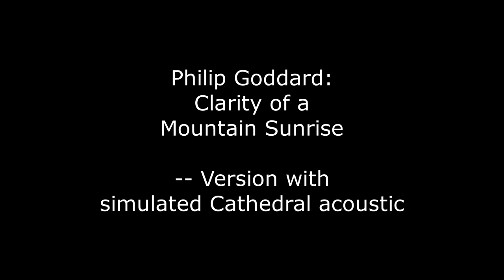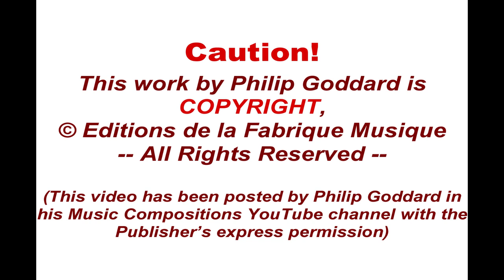Philip Goddard: Clarity of a Mountain Sunrise ('Cathedral' version)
IN A CATHEDRAL!
This is an additional version of the basic recording with a very painstakingly worked-out cathedral-like acoustic applied to it, using the VST plugin OrilRiver.

The Composer’s aim was to avoid the normal wallowing swamp of reverb that one so readily creates with ‘cathedral’ presets in reverb units or plugins (or indeed hears from positions well removed from the performers), and instead to emulate to the best of his ability the sort of sound you’d get when listening reasonably close to the ensemble, with walls some distance away, so that the foreground sound is relatively ‘dry’ and thus clear, and the main reverb that one hears therefore is more definitely in the background and not so inclined to overwhelm detail in denser textures or fast music.

Because the Composer is very familiar with Exeter Cathedral (UK), in which he sang in many concerts as a choir member, he has sought to emulate the sort of acoustic that he remembers hearing there from positions reasonably close to the orchestra / choir. Getting that sort of balance is in the essence of effective concert recording in a cathedral.

'Clarity of a Mountain Sunrise' is a teasingly short work for choir and small orchestra with piano, whose mysterious hushed terseness and sense of understatement of something huge beyond imagining is somewhat reminiscent of Stravinsky's 'King of the Stars'.

Here, however, you will hear no Stravinsky echoes, this work striking out in a clear-cut direction within Philip Goddard's own deeply sourced sound world. After the initial introduction, its structure, mostly based in a very slow and even accelerando, whose inspiration, is based on something possibly unique for an artistic creation - one particular aspect of the sound of a particular piece of laboratory machinery. However, it would have to be a particularly savvy listener indeed to pick up on that!

It was an intriguing challenge, thus, for the Composer to combine that particular inspirational element with another one - a contemplation of so-called 'spiritual enlightenment' and the ultimately unknowable nature of 'reality' - yet somehow he managed it!

For more details of the work, and the words the choir sings, please

The download album containing the basic (non-cathedral) recording is available from the Composer's Music Store, , and the Composer expects shortly to make the 'Cathedral' series available as FLAC-encoded downloads compiled into CD-size album groupings.

THE VIDEO PHOTOS
They are both of Exeter Cathedral.

The interior view is Copyright Jack Pease, . (For this use the photo brightness has been reduced to give a much more natural effect.)